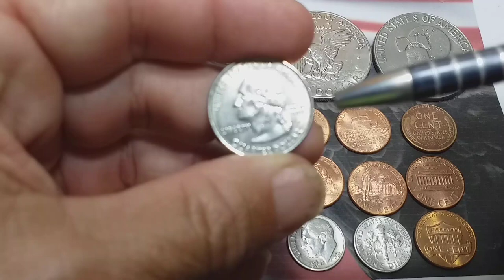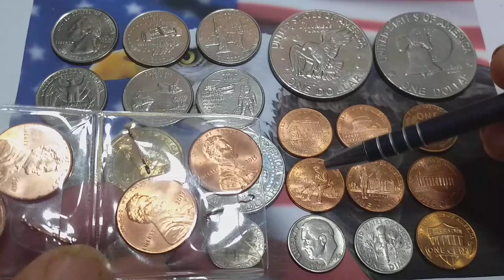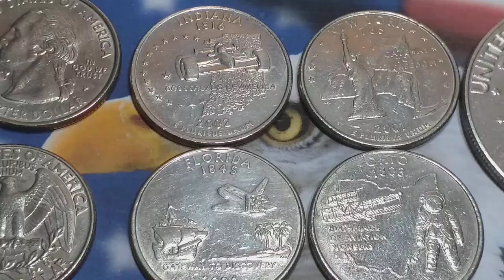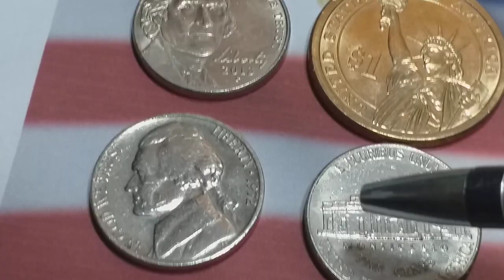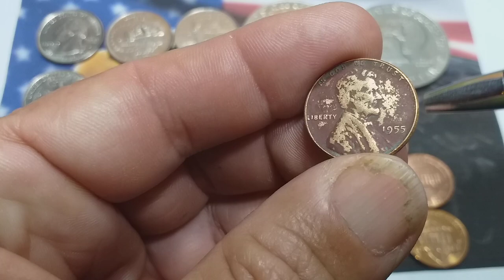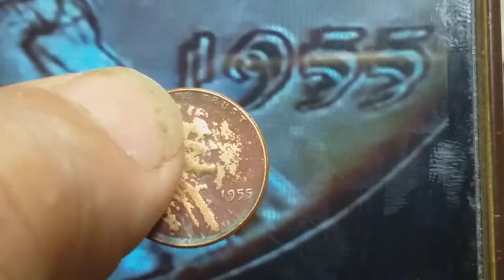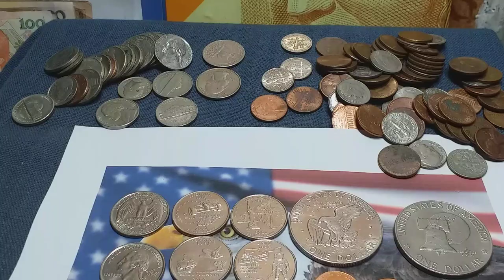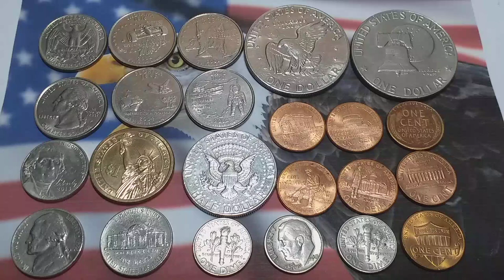🗽O SEGREDO DAS MOEDAS MILIONÁRIAS DOS ESTADOS UNIDOS💱💵🛩⛵🚀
🇺🇸🗽MOEDAS AMERICANAS QUE VALEM MILHÕES DE DOLARES, VEJA ALGUMAS.
A MOEDA ESTRANGEIRA MAIS COLECIONADA NO BRASIL

LINK DO VÍDEO QUE MAIS BOMBOU NO YOUTUBE VEJA E COMPARTILHE.

MOEDAS MAIS RARAS DOS ESTADOS UNIDOS

MOEDA ESTRANGEIRA MAIS COLECIONADA NO BRASIL
VALEM MILHÕES DE DOLARES.